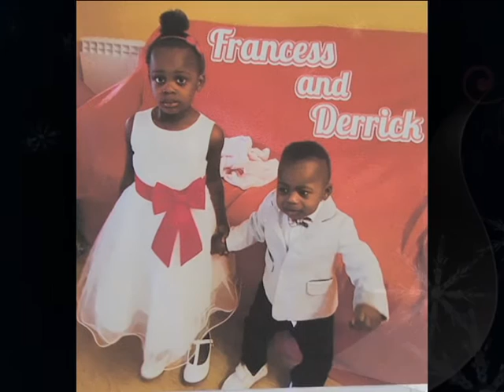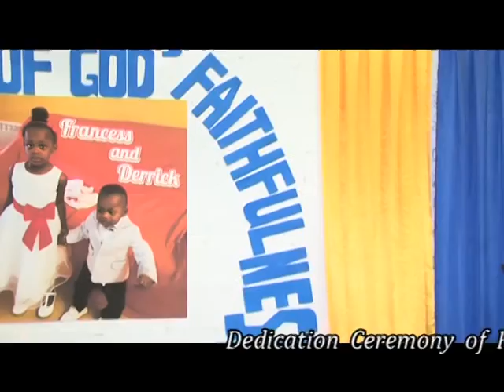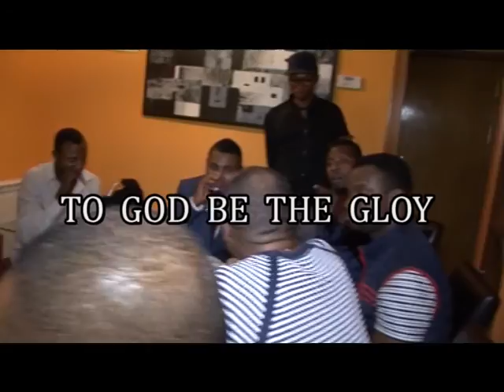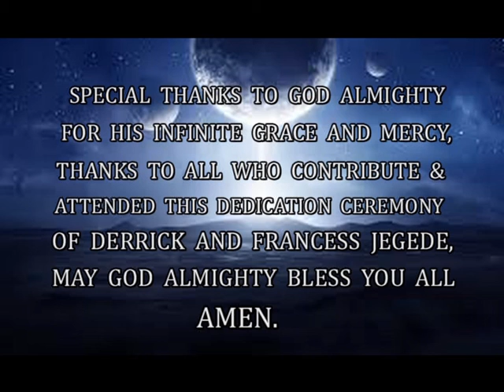Dedication Ceremony of Francess Osaivbie & Derrick Etinosa Jegede